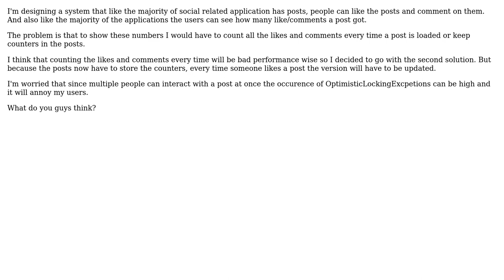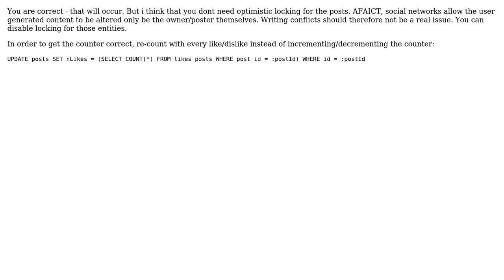Software Engineering: Problem related to optimistic locking performance (2 Solutions!!)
Software Engineering: Problem related to optimistic locking performance

With thanks & praise to God, and with thanks to the many people who have made this project possible! | Content (except music & images) licensed under CC BY-SA | Music | Images & others | With thanks to user marstato user Lucas Piske user Jason Heithoff and the Stack Exchange Network Trademarks are property of their respective owners. You are responsible for your own actions.